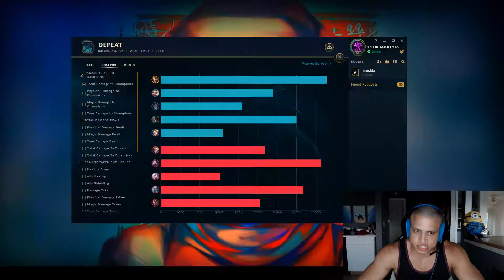Tyler1 as Draven vs Ezreal - s9 ADC Ranked Gameplay